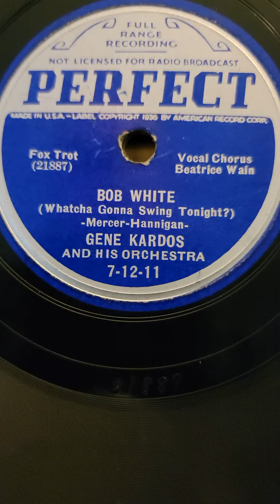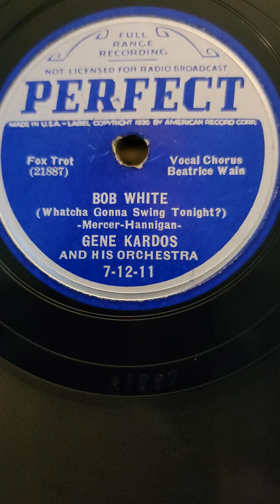Bob White -(Beatrice Wain) Gene Kardos & his Orchestra Perfect Records #7-12-11 1937